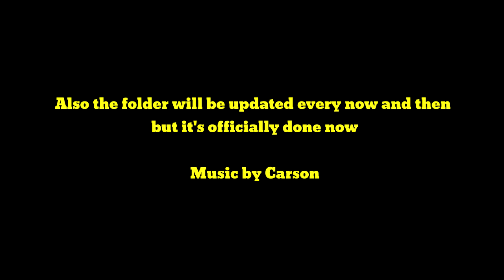TheGermanofSodor's SFX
Not as good as the previous promotion video but what the heck :P

Thomas footage provided by Brandon Hargus and the official thomas channel

Thomas is owned by Hit Entertainment/Mattel